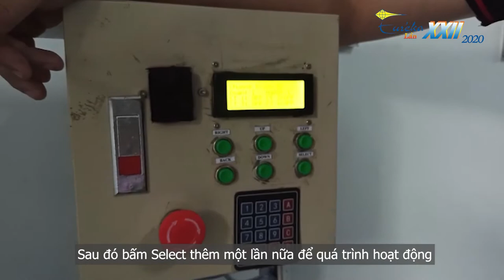Eureka 2020 KTCN Nghiên cứu ứng dụng tự động hóa để cải tiến máy đan len thủ công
Mời tham gia bình chọn Video Clip: “Câu chuyện khoa học của tôi” - Vòng chung kết Giải thưởng Sinh viên Nghiên cứu khoa học - Euréka lần 22 năm 2020:
* Giải thưởng:
- 10 giải video clip được yêu thích nhất: Giấy chứng nhận và quà của BTC Giải thưởng.
- 5 giải video xuất sắc do BTC bình chọn: Giấy chứng nhận và tiền thưởng một triệu đồng/mỗi giải.